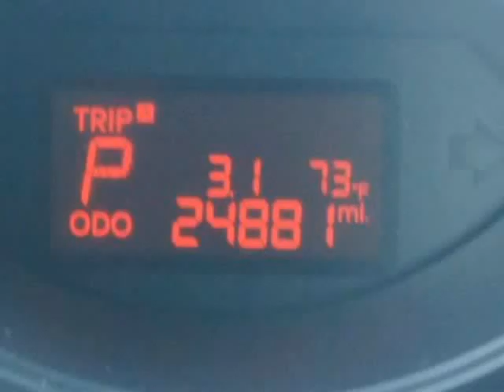2012 Kia Soul 5dr Wgn Auto (Houston, Texas)